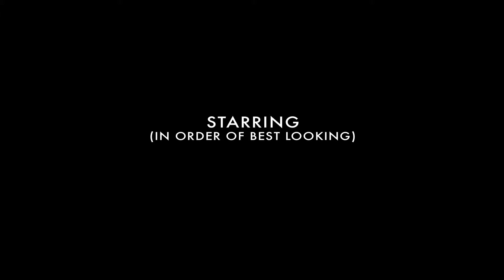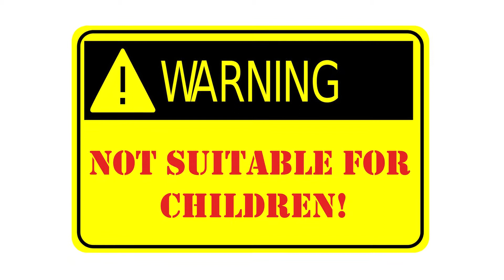HAPPY 90th BIRTHDAY GRAMMY!